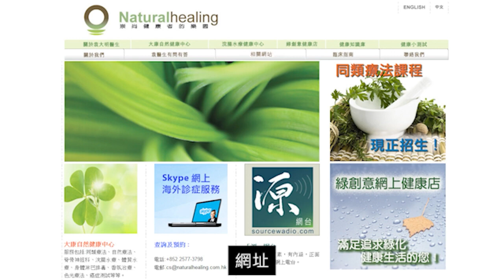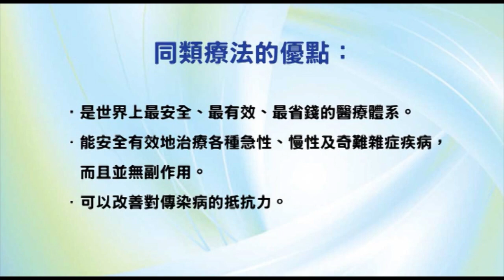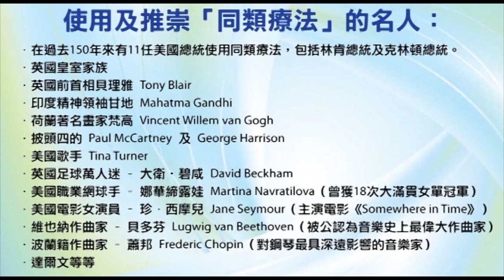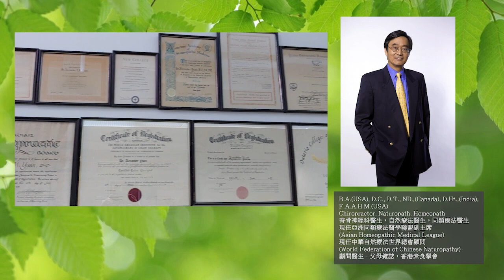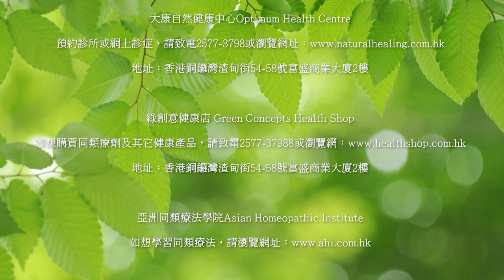《自力更生》節目重溫 - EP3 - 清肝膽風雲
播出日期：2013年4月23日
主持人：袁大明（自然療法醫生）、鐘源
嘉賓：周兆祥博士